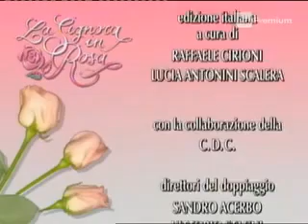la signora in rosa puntata 171